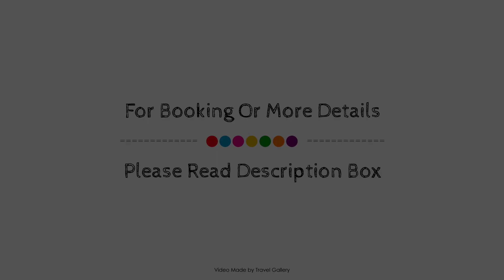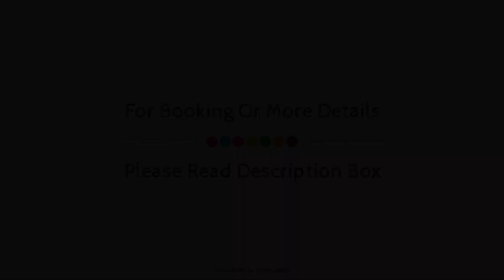YundAntik Cunda Konaklari, Ayvalik, Turkey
Searching For
1. YundAntik Cunda Konaklari - Ayvalik
2. YundAntik Cunda Konaklari - Ayvalik Virtual Tour
3. YundAntik Cunda Konaklari - Ayvalik Rooms
4. YundAntik Cunda Konaklari - Ayvalik Amenities
5. YundAntik Cunda Konaklari - Ayvalik Videos
6. YundAntik Cunda Konaklari - Ayvalik Offers
7. YundAntik Cunda Konaklari - Ayvalik Deals
Audio Credit:
Track Title: Blank Slate
Artist: VYEN